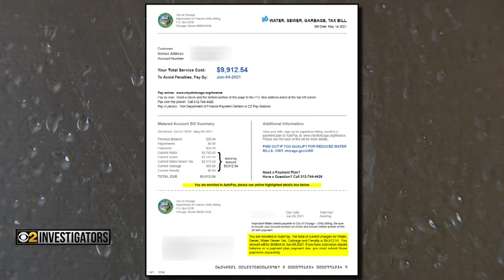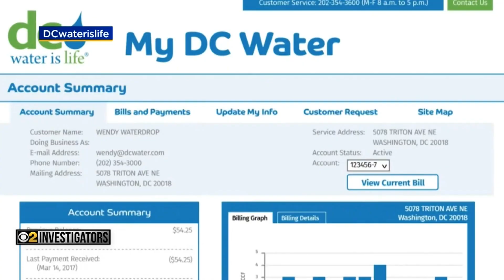Getting Hosed: Chicago landlord receives water bill for $10,000 with no warning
How does a City of Chicago water bill for $70 turn into a $10,000 tab from one bill to the next? CBS 2 Investigator Megan Hickey has the story of a landlord who says he got hosed.